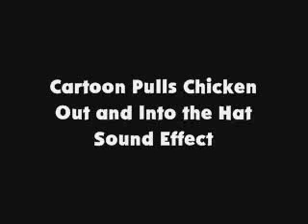Cartoon Pulls Chicken Out and Into the Hat SFX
This is the cartoon sound effect where someone is pulling the chicken out and back into the hat.